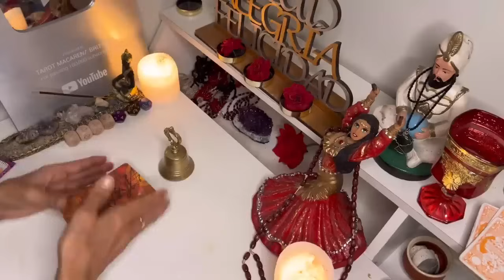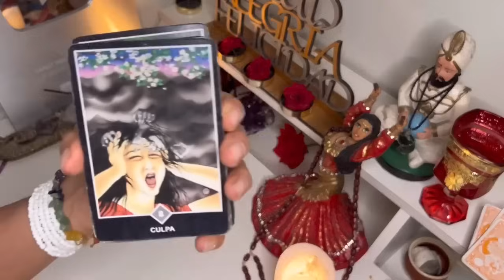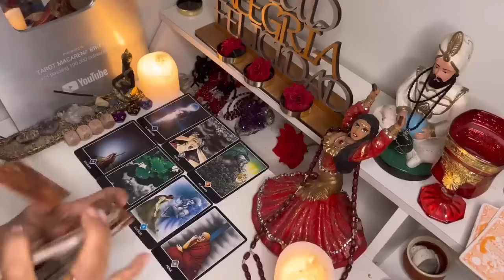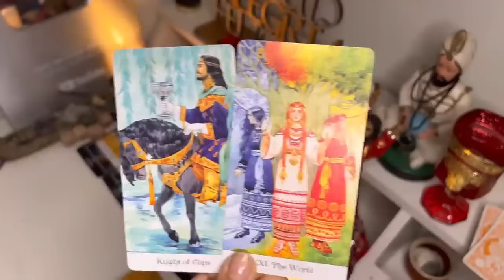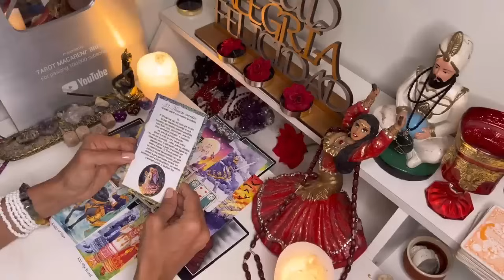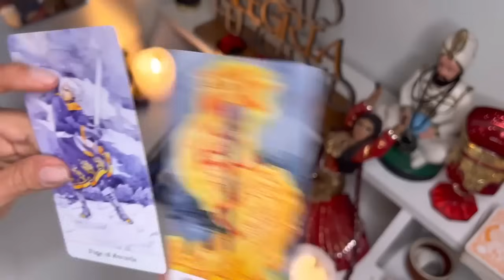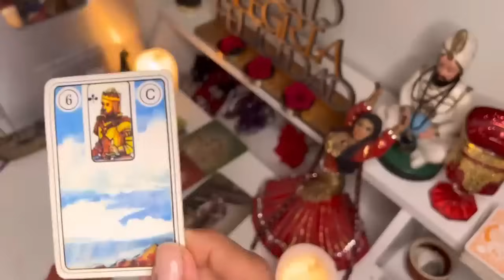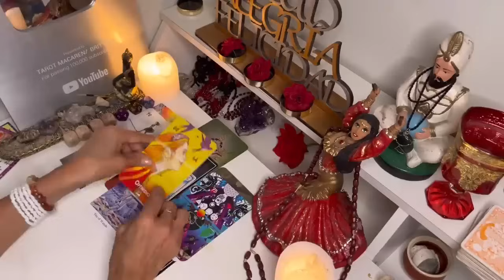Libra 🔮ASÍ DE INMENSA SERÁ FORTUNA! LA VIDA TE MEJORA//SERÁS TESTIGO DE LA JUSTICIA DIVINA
Macarena